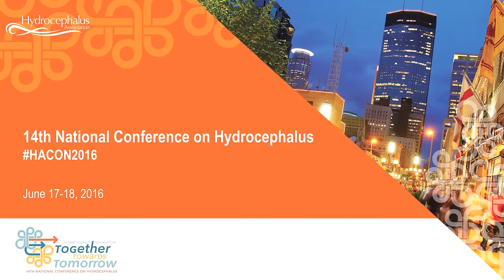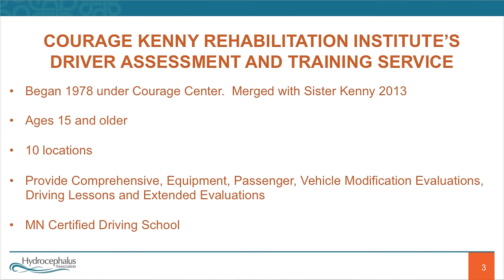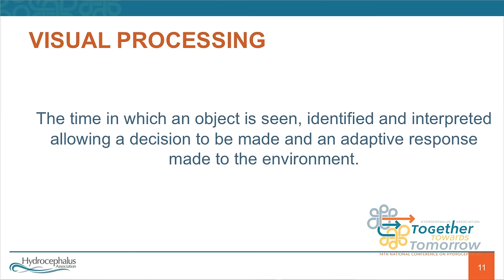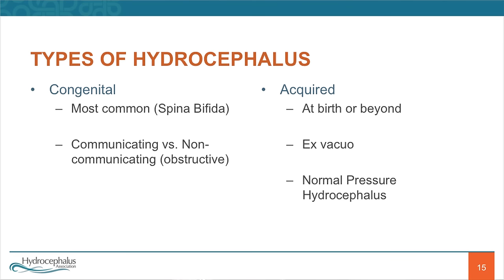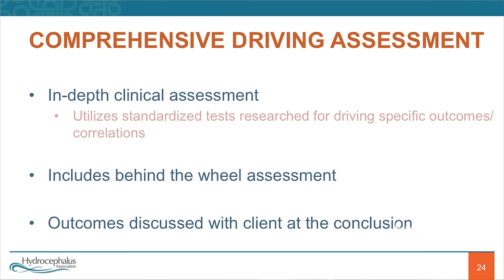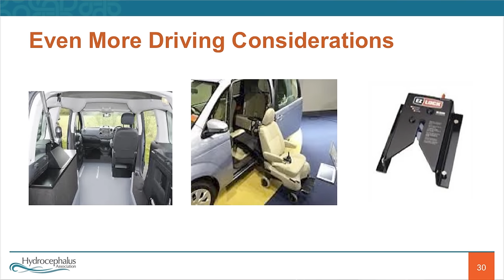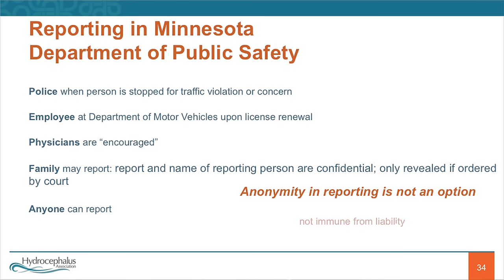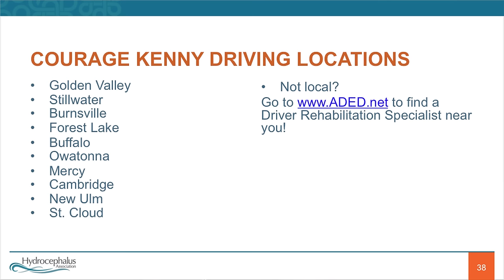Driving and Hydrocephalus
Does hydrocephalus have an in impact on one’s ability to drive? Learn how to obtain a driving assessment to see if there is an impact on your driving skills and why it would be important to have an assessment. Become more knowledgeable about the implications for participating in a driving assessment and what to expect. Participants will gain a better understanding of the various types of adaptive equipment for individuals with a physical disability in conjunction with hydrocephalus.

Aida Weber, OTR/L, LDI, CDRS